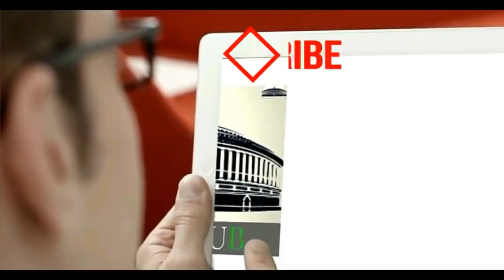अलका लाम्बा ने दिल्ली विधानसभा में दिखाए बागी तेवर, फिर जो हुआ...! खुद ही देख लो! | Alka vs Arvind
बागी AAP विधायक अलका लांबा का दिल्ली विधानसभा से रौद्र रूप !

अलका लाम्बा ने दिल्ली विधानसभा में दिखाए बाघी तेवर, फिर जो हुआ...!

Rebel AAP MLA Alka Lamba Raised A Serious issue in Delhi Assembly, Later Marshaled Out By The Speaker Ram Niwas Goel.

MLA Alka Lamba vs MLA Sarita Singh in Delhi Assembly LIVE

ALKA LAMBA AND VIDHAN SABHA SPEAKER DISPUTE IN VIDHAN SABHA ll